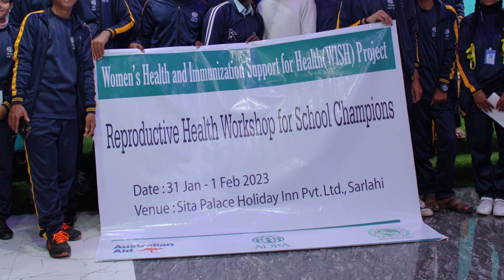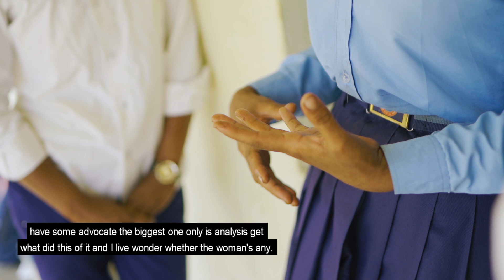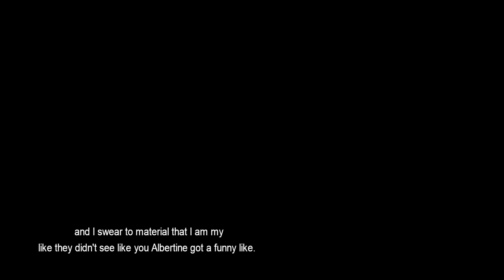School Champions | ADRA Nepal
This video was produced by Vision Three Sixty for ADRA Nepal.